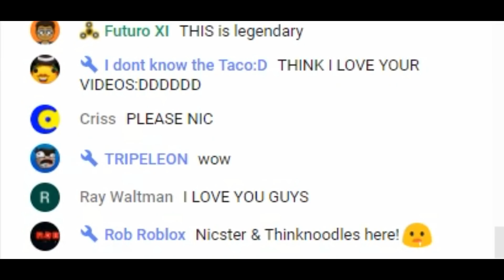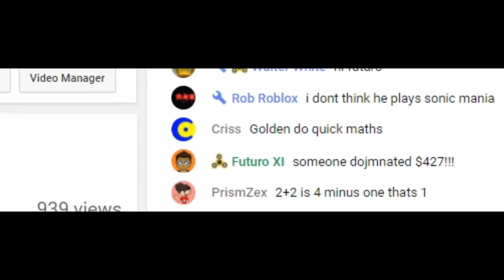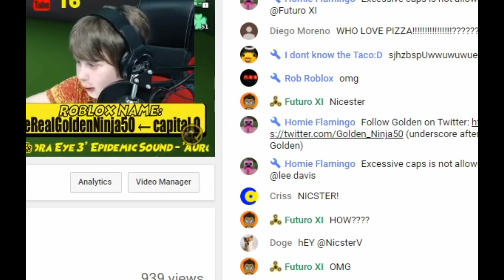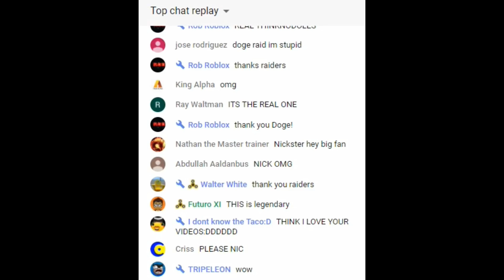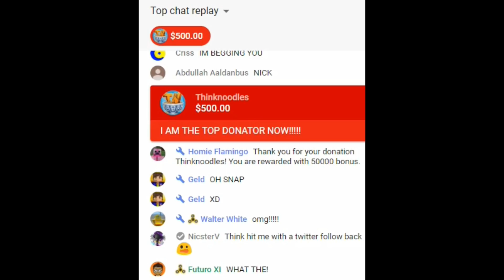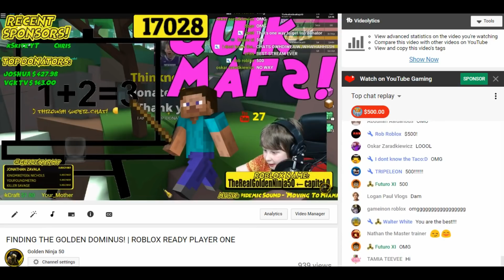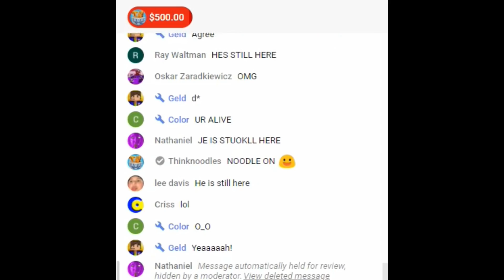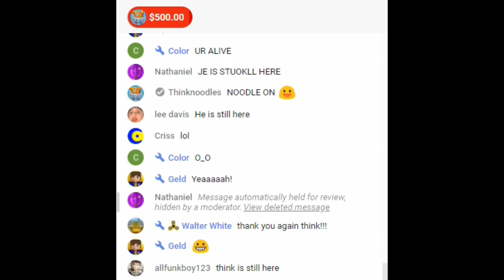THINKNOODLES DONATED TO ME!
TODAY SOMETHING HAS HAPPENED ON MY YOUTUBE CHANNEL THAT HAS NEVER HAPPENED BEFORE!

► NICSTERV SUBBED TO THE GOLDENARMY WHICH BLEW MY MIND.
► THINKNOODLES (YES, THE REAL ONE) DONATED $500 AND TALKED WITH MY FANS FOR AWHILE ON STREAM!
► IT WAS TOTALLY EPIC AND I THANK THESE GUYS FROM THE BOTTOM OF MY HEART.
► AS A LONG TIME FAN OF BOTH I WAS IN PURE SHOCK! THANK YOU!!

► LIVE STREAMS EVERY MONDAY & WEDNESDAY AT 6PM EST & EVERY OTHER WEEKEND!

► MY EQUIPMENT:

► Thumbnails: Adobe Photoshop 7.0
► Keyboard: SADES Sport Special
► Mouse: Razer DeathAdder Elite